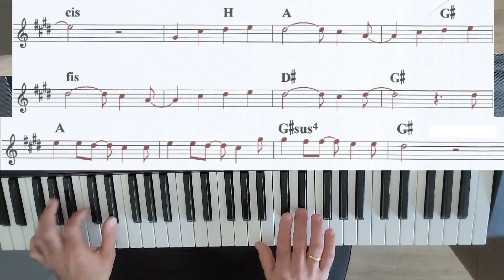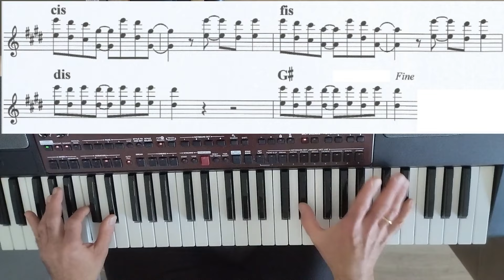THOMAS ANDERS - Sorry baby (cover Korg pa 700, nuty, akordy)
Cover instrumentalny Thomas Anders -  Sorry baby